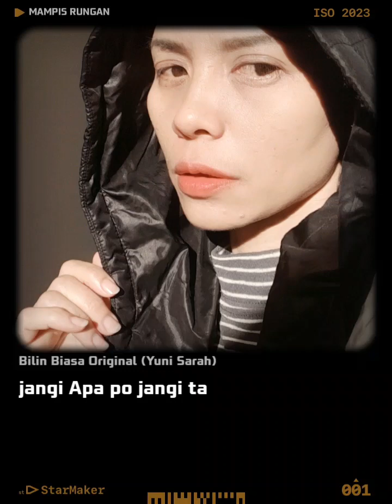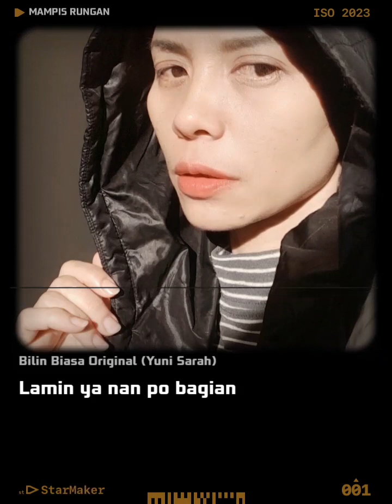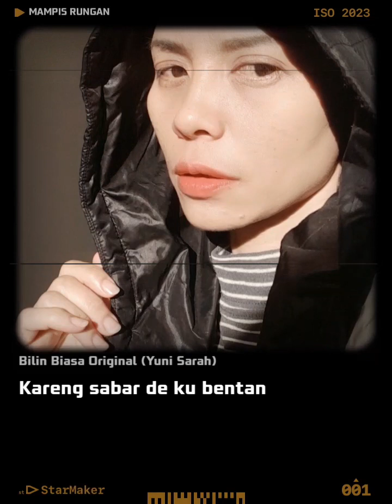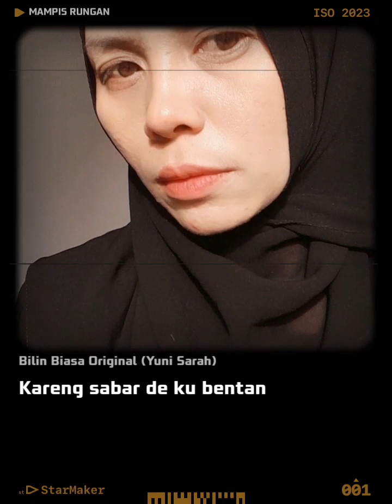Bilen Biasa....Meninggalkan secara Biasa,tanpa konfirmasi. atit cuyy